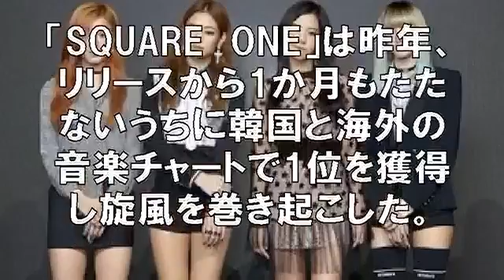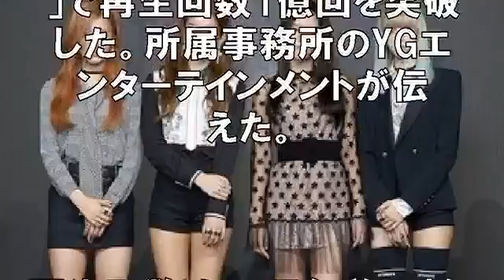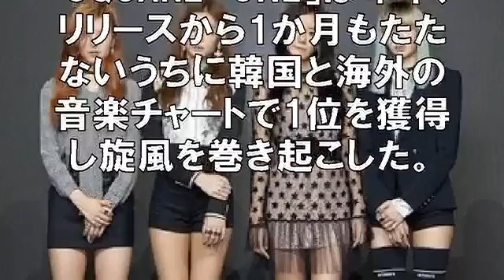How I Edit My Videos With Windows Movie Maker Tutorial | Littleworldofeline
In this video I'm showing you how I edit my videos with Windows Movie Maker! This program is easy to use and totally free! I'm showing a step by step tutorial for .

Dickinson College student and House Divided intern, Russ Allen ('14) demonstrates in a tutorial how to use Windows Movie Maker to create a close reading .

In this tutorial, I will show you some of the basics of movie maker. Yes, this still works in 2017.

Dalam kegiatan sehari-hari, terutama saat kita bekerja atau melakukan tugas kuliah, kita dituntut untuk membuat video. Bagi sebagian besar orang, mengedit .